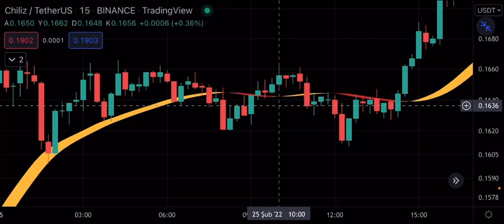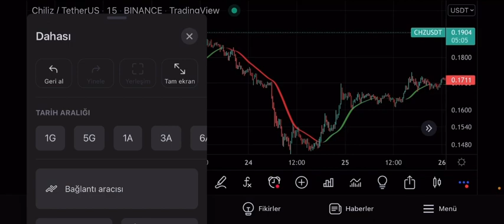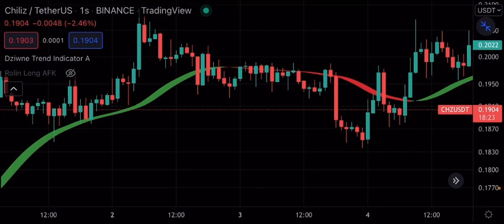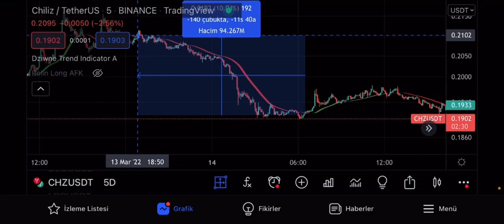TRENDİ DOLU DOLU YAKALAMAK!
Merhaba Arkadaşlar,

Bu gün sizlere şahane bir trend indikatörü tanıttım gerçekten içime sinen bir indikatör olduğunu bilmenizi isterim ve beğendiyseniz indikatörü videoyu beğenmeyi unutmayın bol kazançlar..